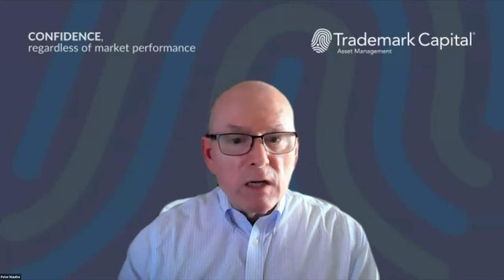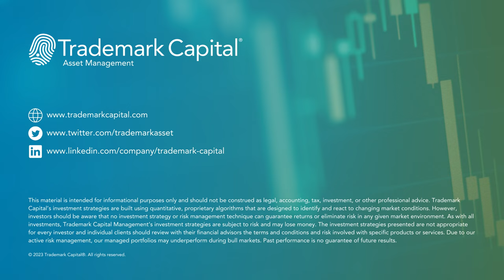An Apparent Discrepancy - The Federal Reserve & Bond Markets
Peter Mauthe explains the discrepancy between what the Federal Reserve and bond markets believe will occur with the Fed's effective rates in the future.